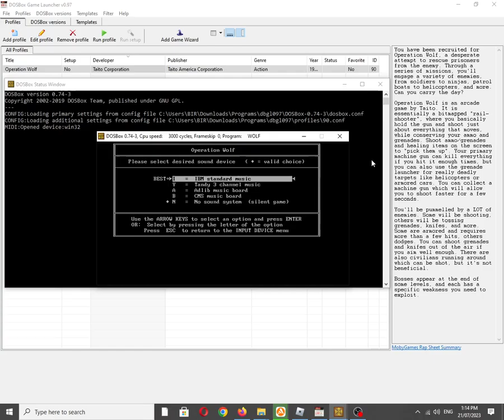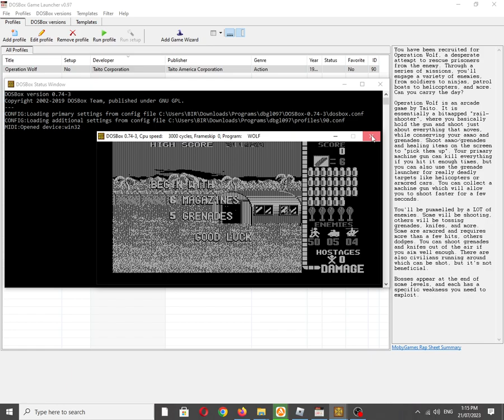Operation Wolf [MS DOS] Some Music on IBM PC Speaker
Also available on:
Vanillo: ☑✅✔
COS.TV: ✔✅☑